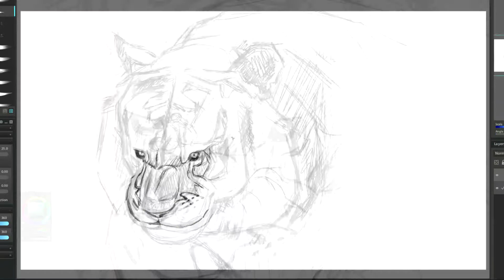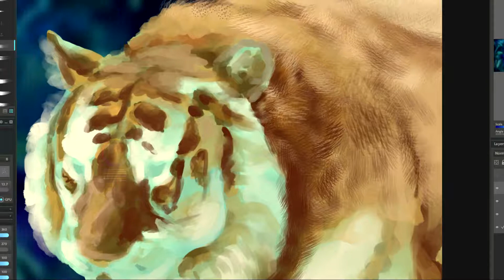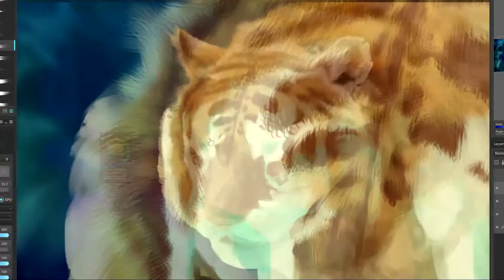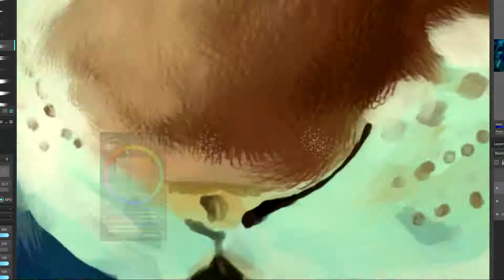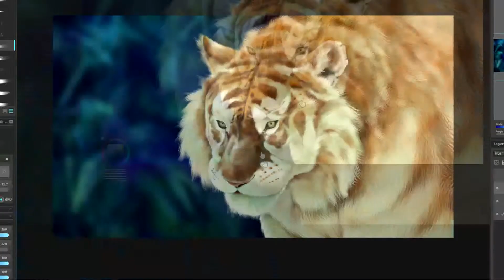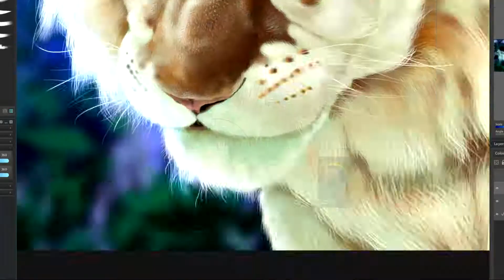"Golden Tiger" 6 Hour Digital Painting in Paintstorm Studio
Gold tiger study.